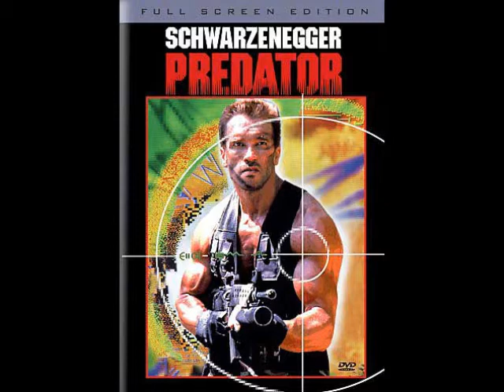Arnold Schwarzenegger plays Predator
Arnold decides to check out the game based on his famous movie, thinking it would be epic. Boy was he in for a shock.

(Note: There may have to be a part 2 of this in the future, because Arnie completely sucked this time and really didn't get very far at all)